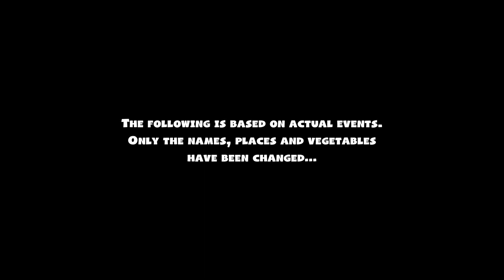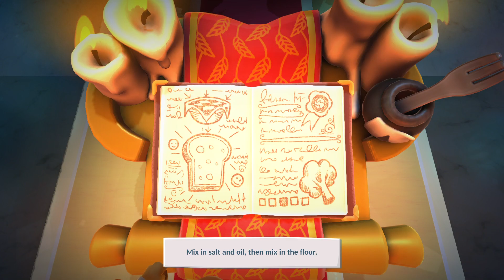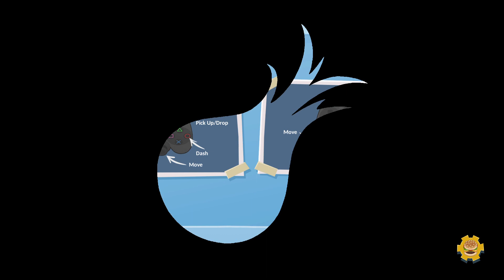gameoverdudes Live - #47 - overcooked 2